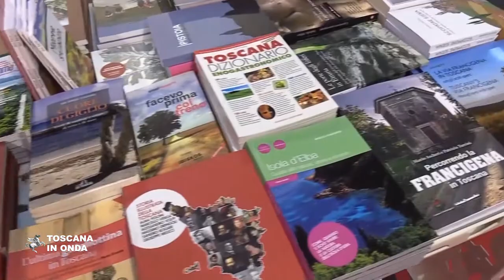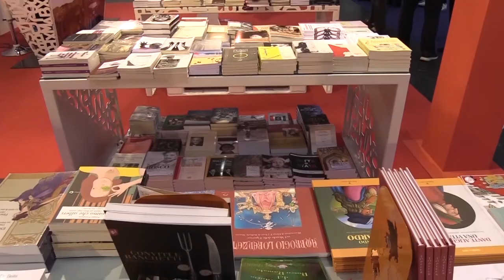La Toscana al Salone del Libro di Torino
Un'ampia panoramica dell'editoria toscana con le ultime novità: dal romanzo noir all'atlante musicale, dalla guida sulla cucina Toscana al titolo che racconta il mondo della scuola o dà voce alle donne immigrate. La notizia